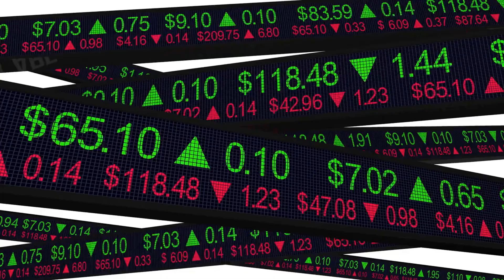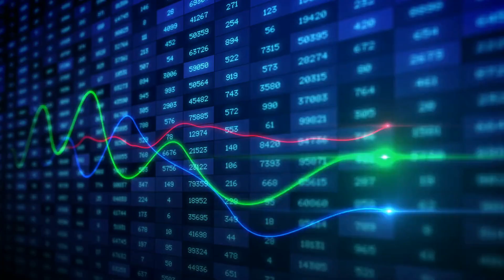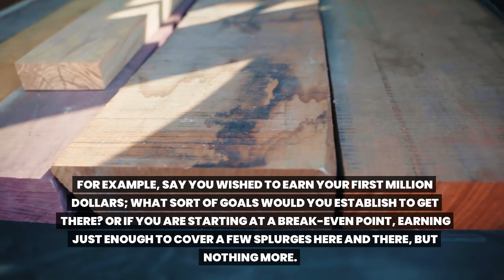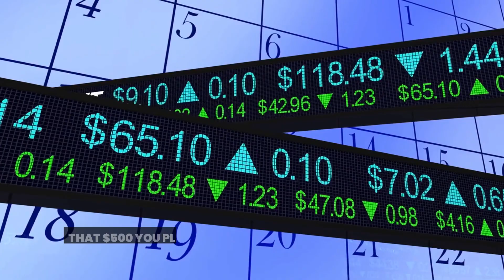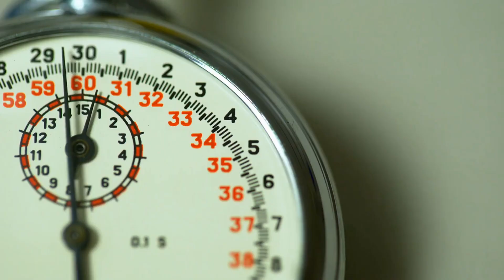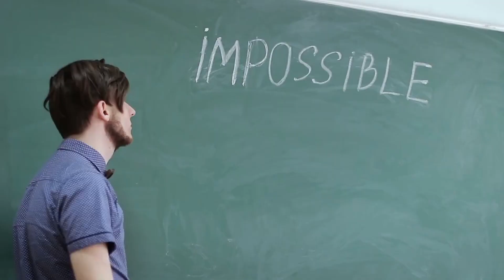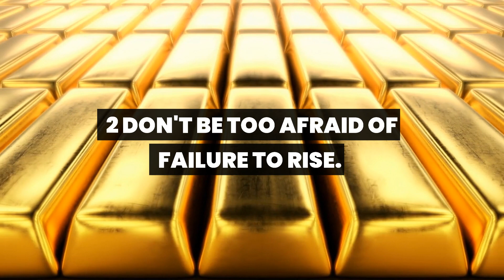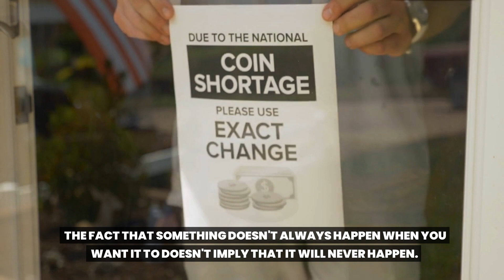Achieving a SUPER RICH Mindset: 10 Steps for Building a Wealthy Life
In this video, we explore the steps to develop a super-rich mindset and achieve financial success. From setting clear and strategic goals to investing in yourself and thinking big, this video provides practical tips to help you reach your financial goals. Learn how to be confident, save money, and never stop learning to build a wealthy and fulfilling life. Start thinking like a millionaire today!

0:00 Intro
0:33Tip 10
1:32 Tip 9
3:22 Tip 8
4:03 Tip 7
4:42 Tip 6
5:25 Tip 5
6:18 Tip 4
6:56 Tip 3
7:37 Tip 2
8:19 Tip 1